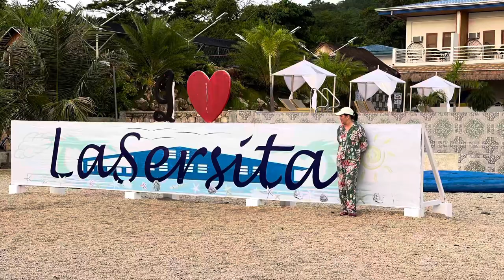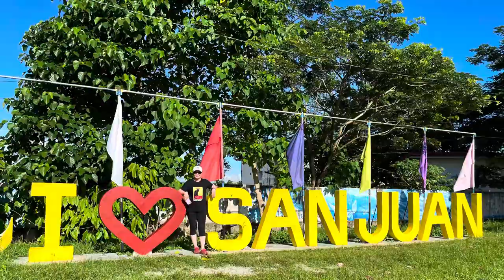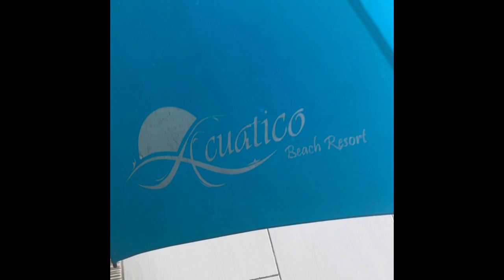Philippines- Vacation (Vlog #30)